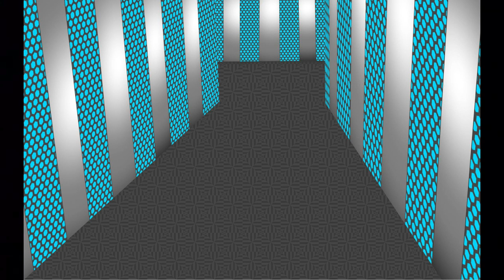THE BATTLE OF THE IMPERIAL FLUFFERS